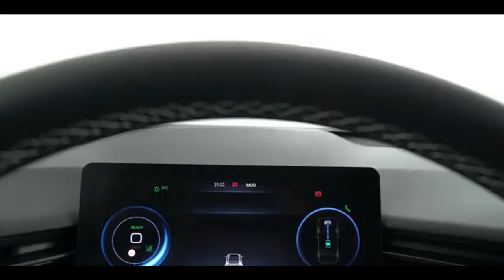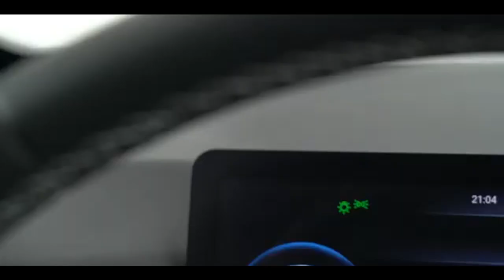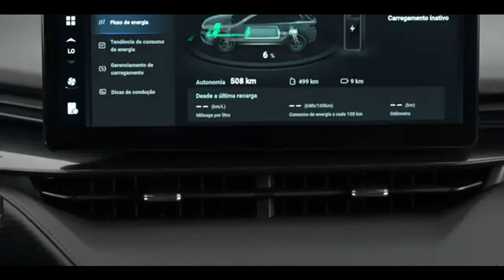GWM HAVAL H6 GT O CROSSOVER